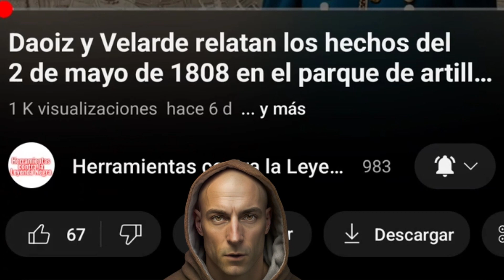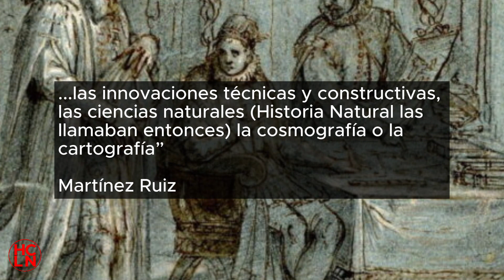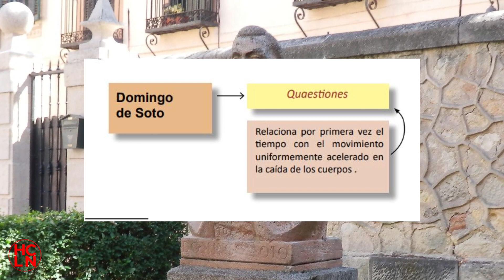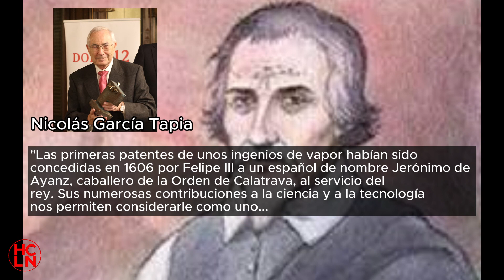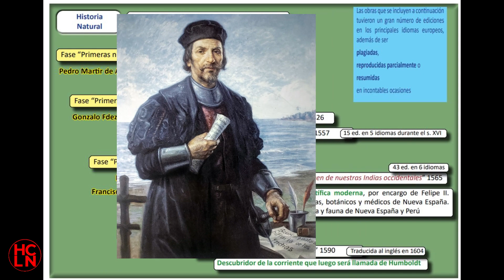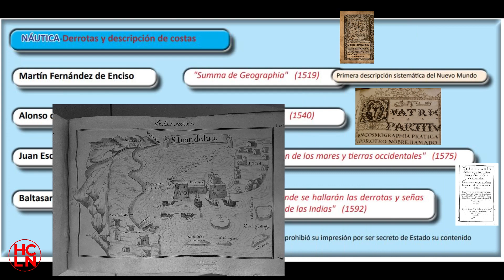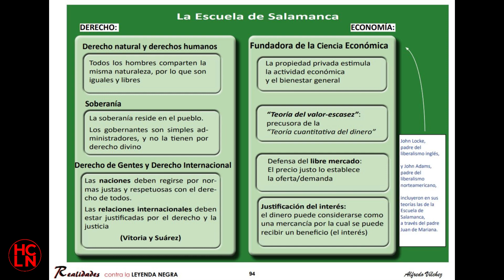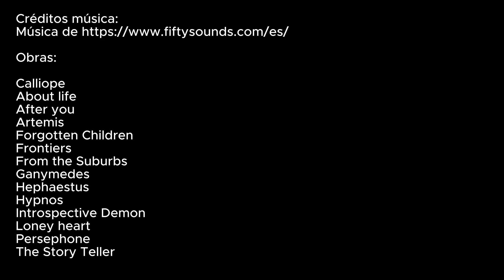Documental (Audiolibro): Realidades contra la Leyenda Negra 📖➡Capítulo 4: Incultura e incapacidad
Descubre en este nuevo capítulo del libro "Realidades contra la Leyenda Negra" del Doctor en historia Alfredo Vílchez, convertido en documental, cómo desmantela las falsas afirmaciones sobre el atraso científico y cultural español en los siglos XVI y XVII. Adéntrate en la verdadera historia que demuestra que España era líder en ciencia, tecnología y cultura de la época. Este análisis crítico desmitifica mitos históricos y destaca los avances tecnológicos y las contribuciones culturales que forjaron el legado de España en el Siglo de Oro. ¡Sumérgete en la verdadera narrativa que cambia la percepción de la Edad Moderna española!

Colabora con el proyecto Herramientas contra la Leyenda Negra comentando, compartiendo, dando "me gusta" y siguiéndonos en nuestras redes. Si te gusta lo que hago, se agredece apoyo 🤗🤗
 Cada vídeo supone muchas horas de trabajo.

Capítulos

00:00 Inicio e intro
04:04 Primeras argumentaciones
16:41 La Casa de contratación
18:53 Academia de Matemáticas
21:20 Filosofía Natural (Física)
24:02 Ingeniería y arquitectura
31:49 Minería
35:00 Medicina, Sanidad e Higiene
40:00 Historia Natural (Ciencias naturales)
46:18 NÁUTICA - Astilleros
49:16 NÁUTICA - Derrotas y descripción de costas
53:08 NÁUTICA - Obras-base de navegación para toda Europa
59:08 Desarrollo Cultural - Escuela de Salamanca